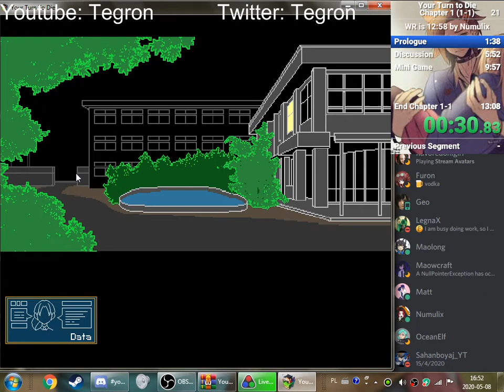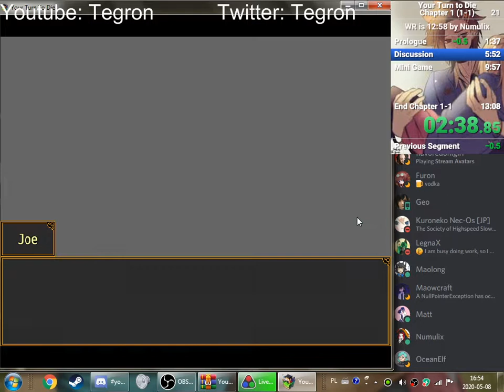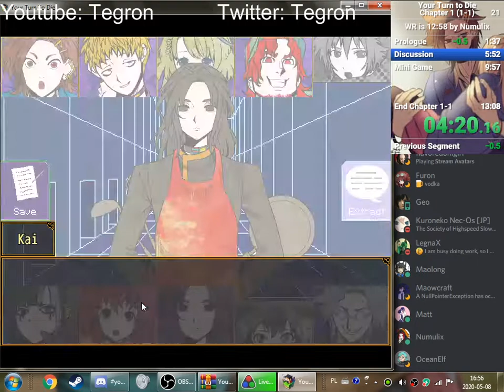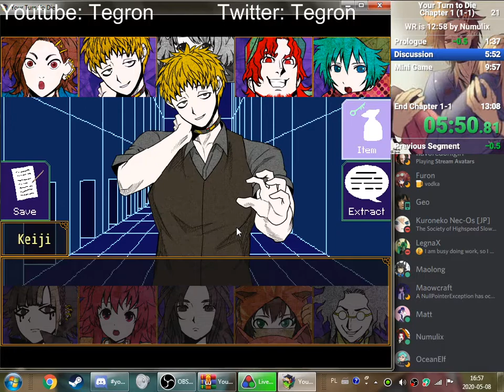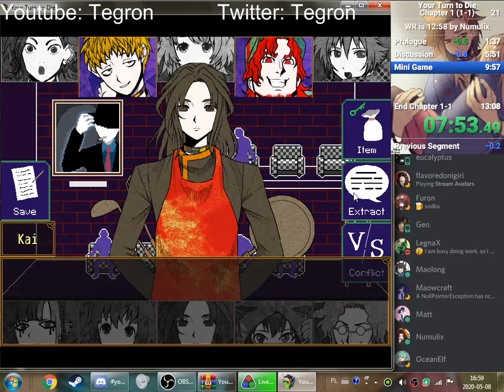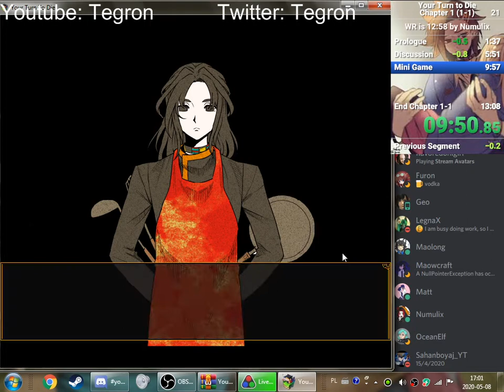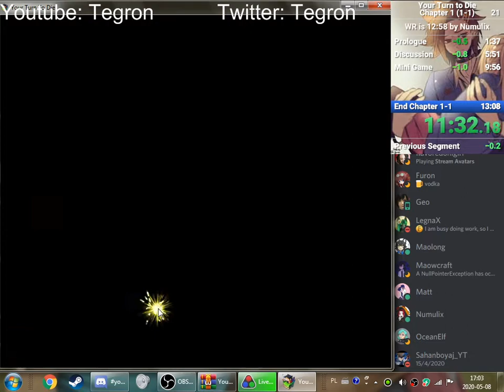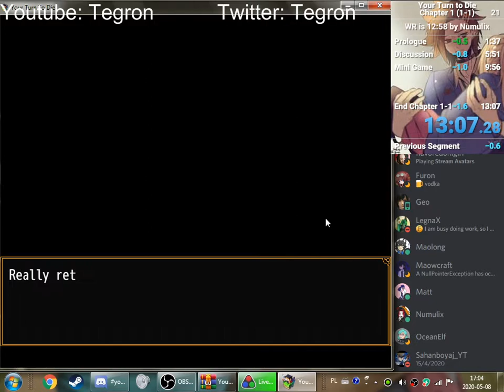Your Turn to Die Chapter 1-1 Speedrun in 13:07